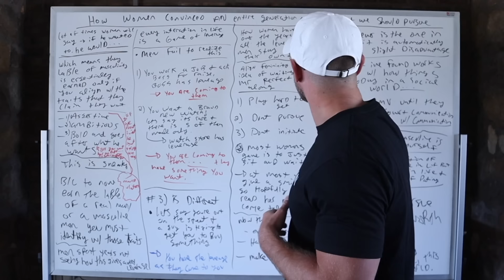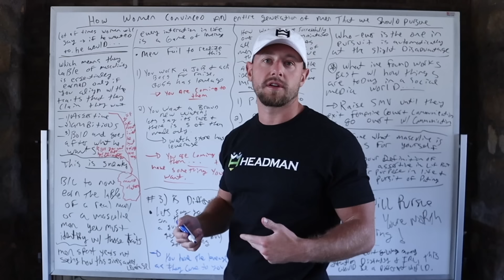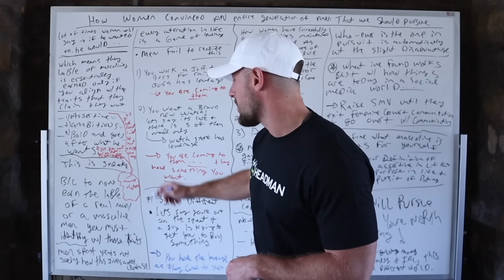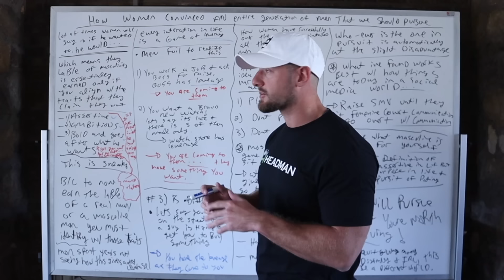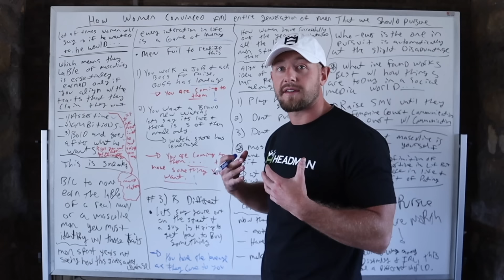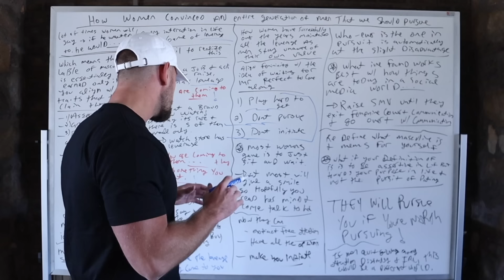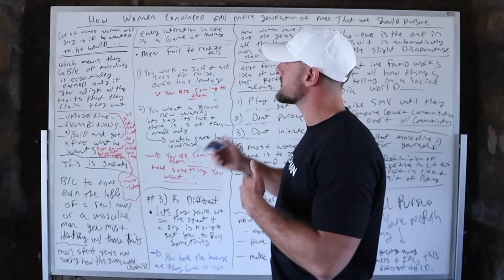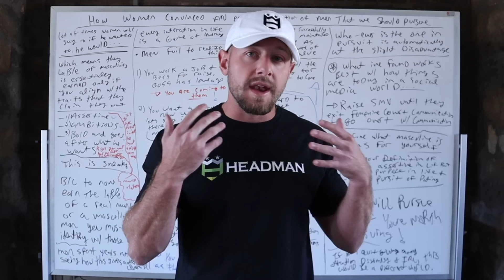How WOMEN convinced an entire generation of MEN to pursue them in relationships (Female Nature)